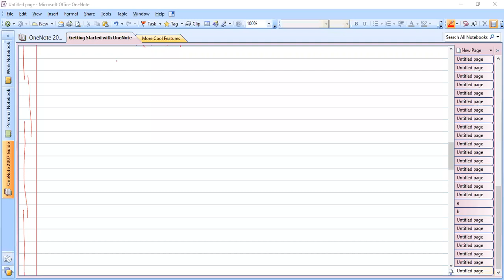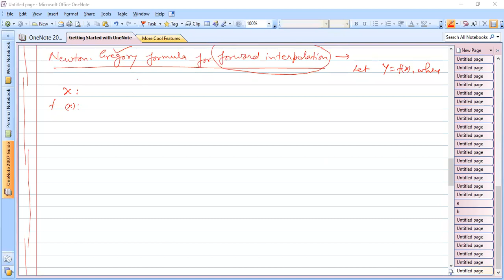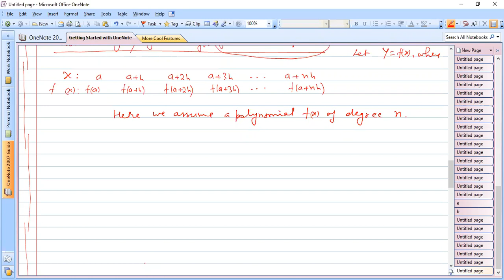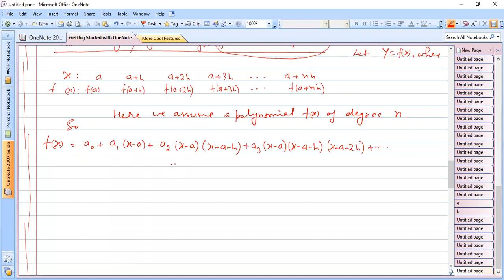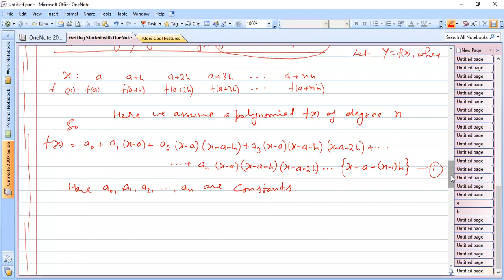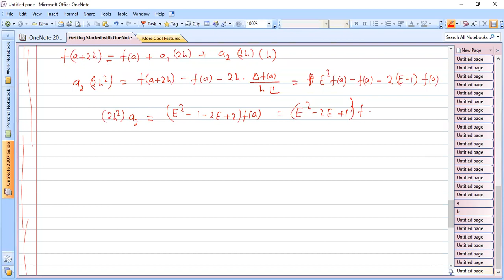Newton's Forward Interpolation Formula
Newton's Forward Interpolation Formula is derived.